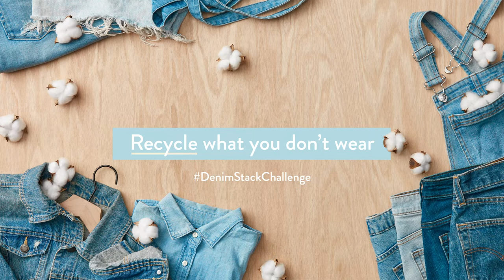Blue Jeans Go Green™ x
In honor of America Recycles Day on 11/15, we're hosting the first Denim Stack Challenge. Stack your denim, snap a pic, and share it on Instagram with DenimStackChallenge. Then challenge friends to post their own unused denim which can all be recycled through our BlueJeansGoGreen program.